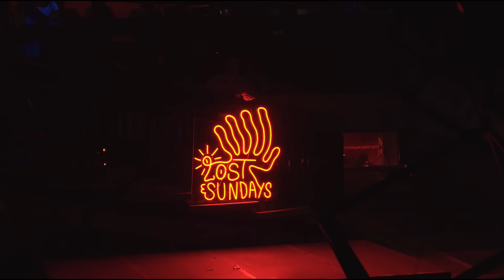Denis Sulta - Live at Lost Sundays (Sydney) 2023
Denis Sulta ‘World of Flies’ is out now.
Denis Sulta with 90 minutes of pure euphoria at Lost Sundays in Sydney/Eora, Australia.

A masterful selection of uplifting and joyous tunes from one of the very best party starters in the biz. Recorded live at our 2023 Lost Paradise Pre-Party, November 12, 2023.
🎥 Shot by Revel Media.

Lost Sundays: it's about movement, Sundays in Sydney

From Finely Tuned - the people behind the Lost Paradise Festival, Above and the Paradise Club nights  - comes Lost Sundays: an expression of rhythm and dance, each and every Sunday afternoon at the ivy Precinct.

With a diverse sound palette and a focus on championing high-quality local artists, residents and special guests, all are welcome on our Lost Sundays dance floor.

From the outwardly adventurous to the socially curious; Lost Sundays is an inclusive collective of characters united in motion. Come as you are, lose yourself and leave revitalised.

Find your people on our dance floor. Lost Sundays - every Sunday at ivy.

We acknowledge the traditional custodians of the land on which we are located and we pay our respects to them, their culture, and their Elders past and present and emerging. Always was, always will be Aboriginal Land. If you identify as First Nations or Torres Strait Islander we encourage you to email to access an allocation of complimentary tickets.